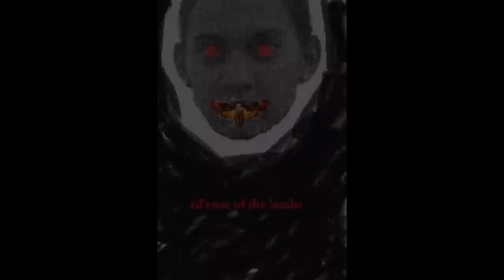The horror! The horror! - Fall Concert 2012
The Sil'hooettes celebrate their Fall 2012 Concert, "A Nightmare on Sil Street," with a horror-themed video of epic proportions!